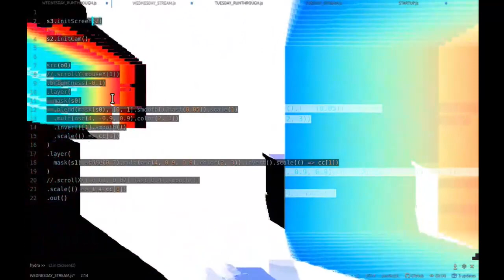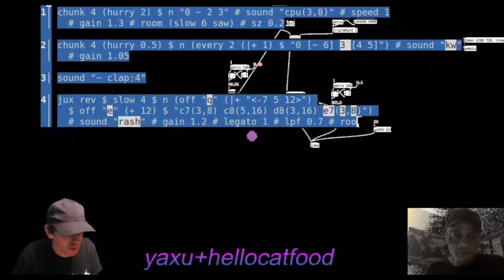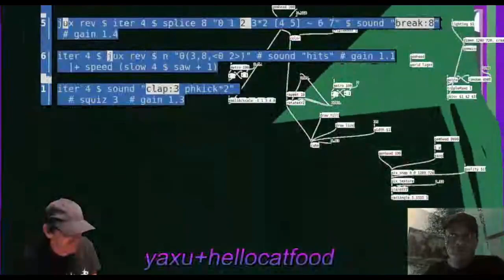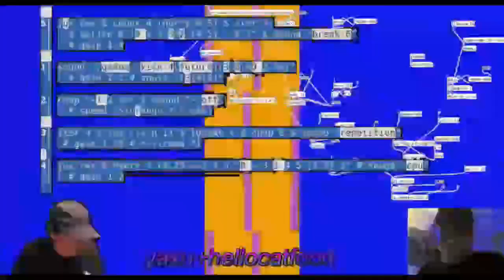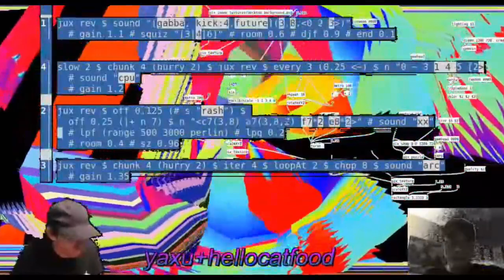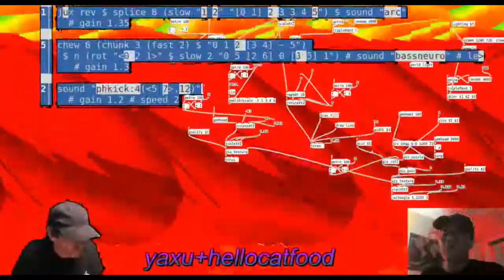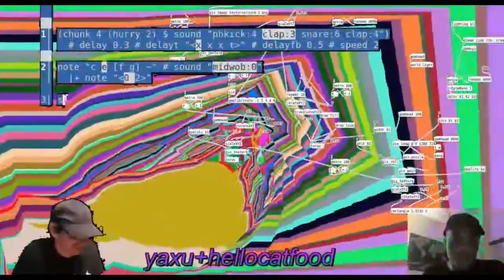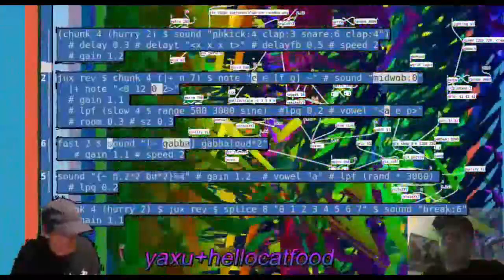Lockdown Algorave - GitHub Satellite 2020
An Algorave performance lockdown style, transmitted live from the UK,
with visuals from Antonio Roberts (aka hellocatfood) and music from Alex
 McLean (aka yaxu), all live coded. All code will be shared live, as
it's created and manipulated, for your pleasure!

Alex (@yaxu) explores algorithmic pattern, both in music as co-founder of
Algorave and the TOPLAP live coding movement, and in textiles as
researcher of ancient Greek weave structures. He has performed widely
with his handmade livecoding systems since the year 2000, including at
Sonar, Bluedot, Shambala, Transmediale and Glastonbury festivals. He is
active across the digital arts as researcher and practitioner,
organising hundreds of events including Sheffield's ""AlgoMech"" festival
of algorithmic and mechanical movement. He created the popular free/open
 source TidalCycles environment for algorithmic pattern, now adopted by a
 worldwide community. He is also an active researcher, holding a PhD in
Arts and Computational Technology with Goldsmiths, and currently working
 as part of the Research Institute of the History of Science and
Technology, Deutsches Museum Munich.

hellocatfood is the alias of Antonio Roberts, an artist and curator
based in Birmingham, UK. For his live performances he uses software
including Pure Data to explore the creative potential of algorithms,
glitches, and feedback loops. He has provided visuals for the likes of
MTV, Com Truise, Blood Sport, Steve Davis, Renick Bell and My Panda
Shall Fly and at events including SXSW, Supersonic Festival, Barbican,
Green Man festival and more.

GitHub Satellite: A community connected by code

On May 6th, we threw a free virtual event featuring developers working together on the world’s software, announcements from the GitHub team, and inspiring performances by artists who code.